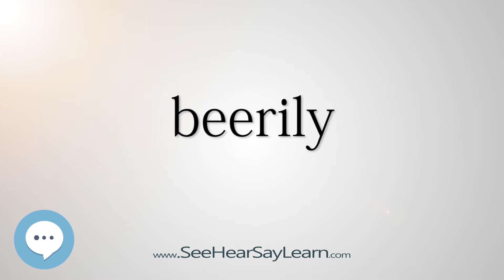beerily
This video is about "beerily".